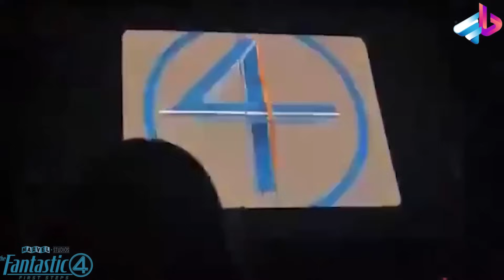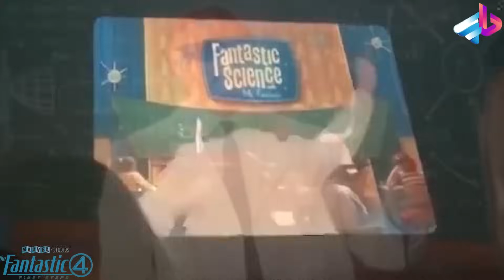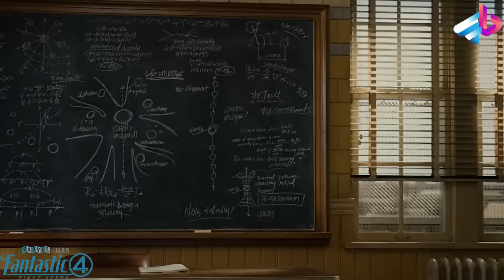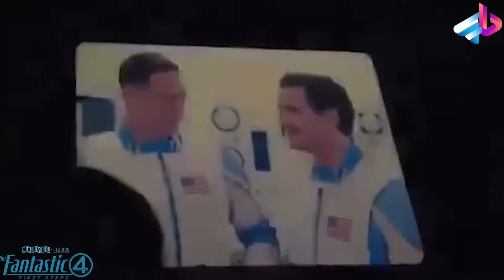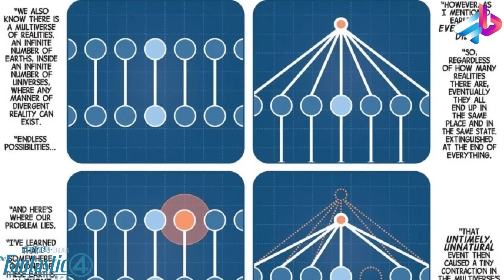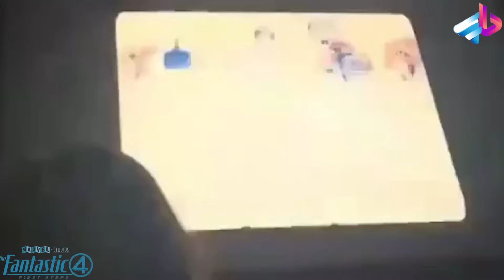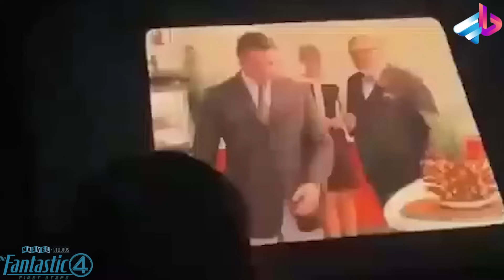بررسی تریلر لو رفته فیلم Fantastic Four / از گالاکتوس تا دکتر دووم ! / سال 1963 ؟!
The Fantastic Four: First Steps (به سبک Fantastic 4: First Steps) یک فیلم ابرقهرمانی آمریکایی است که بر اساس تیم ابرقهرمانی مارول کامیکس، Fantastic Four ساخته شده است. این فیلم که توسط استودیو مارول تولید و توسط استودیو والت دیزنی موشن پیکچرز توزیع شده است، سی و هفتمین فیلم در دنیای سینمایی مارول (MCU) و دومین راه‌اندازی مجدد از سری فیلم‌های چهار شگفت‌انگیز است. این فیلم را مت شاکمن بر اساس فیلمنامه ای از گروه نویسندگان جف کاپلان و ایان اسپرینگر، جاش فریدمن، کامرون اسکوایرز، اریک پیرسون و پیتر کامرون کارگردانی کرده است. گروهی از بازیگران شامل پدرو پاسکال، ونسا کربی، جوزف کویین، و ایبون ماس-باچراخ به عنوان تیم اصلی در کنار جولیا گارنر و رالف اینسون حضور دارند. فاکس قرن بیستم پس از شکست Fantastic Four (2015) کار روی یک فیلم جدید Fantastic Four را آغاز کرد. پس از تصاحب استودیو توسط دیزنی در مارس 2019، کنترل فرنچایز به استودیوی مارول منتقل شد و در جولای یک فیلم جدید اعلام شد. جان واتس در دسامبر 2020 به عنوان کارگردان انتخاب شد، اما در آوریل 2022 از سمت خود کناره‌گیری کرد. در سپتامبر همان سال زمانی که کاپلان و اسپرینگر مشغول کار بر روی فیلمنامه بودند، شاکمن جایگزین او شد. انتخاب بازیگران در اوایل سال 2023 آغاز شد و فریدمن برای بازنویسی فیلمنامه تا مارس همان مارس همراه شد و اسکوایرز و کامرون نیز مشغول نوشتن بودند. استودیو مارول به جای بازگویی داستان اصلی شخصیت ها، می خواست داستان جدیدی را با شخصیت ها تعریف کند. پیرسون تا اواسط فوریه 2024، زمانی که بازیگران اصلی اعلام شد، برای صیقل دادن فیلمنامه به آن ملحق شد و بازیگران اضافی در ماه‌های بعد انجام شد. فیلمبرداری در اواخر جولای 2024 در استودیو Pinewood در لندن آغاز شد. The Fantastic Four: First Steps قرار است در تاریخ ۲۵ ژوئیه ۲۰۲۵ به عنوان اولین فیلم از فاز شش MCU در ایالات متحده اکران شود.

00:00 مقدمه

? " تلگرام " ?

?? اينستاگرام من  ??